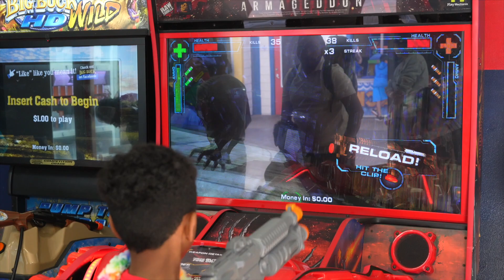Kids visit the Amusement theme park/roller coaster. Educational video for toddlers|Learn Adventure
Kids learn colors at the theme park while exploring the roller coasters rides  your kids will learn how to be independent and play.